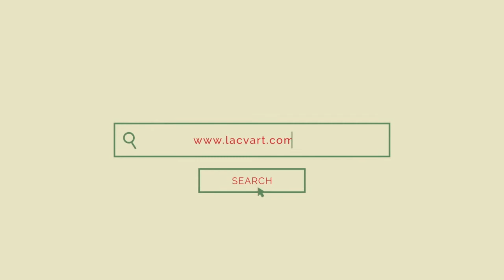141_Моісеєвець Мілана La_CvArt Classical Guitar Competition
Перший всеукраїнський онлайн конкурс для виконавців на класичній гітарі "La CvArt Classical Guitar Competition" презентує конкурсантів заключного фіналу(24-30 травня 2020р.)

Моісеєвець Мілана
Група D

Програма виступу:
R.Lovland –«Song from a Secret Garden» ар. О.Копенков
К.Васил’ев – «Літня серенада»

Викладач:
Чекалін Олександр Геннадійович
Дитяча музична школа №10 м. Харків

Учениця 2 класу ДМШ №10 має велике бажання стати професійним
музикантом, наполеглива та цілеспрямована

конкурс проводить інтерактивна музична агенція «La CvArt» спільно з ЛЬВІВСЬКИЙ КОЛЕДЖ КУЛЬТУРИ І МИСТЕЦТВ та за підтримки магазину музичних товарів, звукового і світлового обладнання «Трембіта»